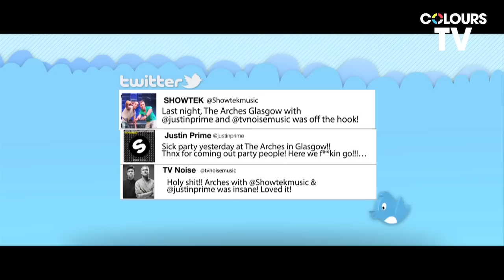SHOWTEK - Arches,Glasgow 2014 - COLOURS TV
Dutch brothers SHOWTEK kicked off Colours 2014 events at The Arches for an amazing SELL OUT show. This captures the magical moment when their top 10 smash 'Booyah!' was dropped.